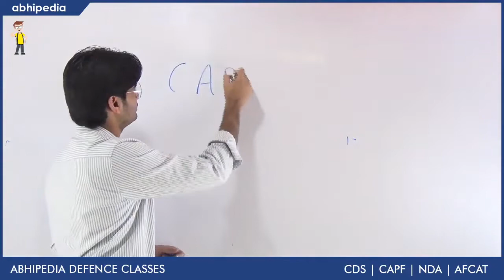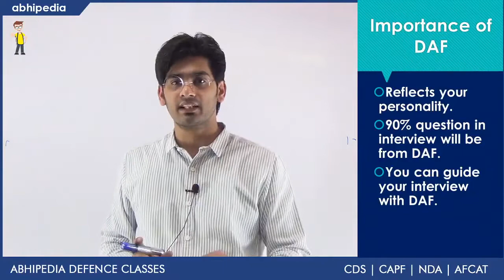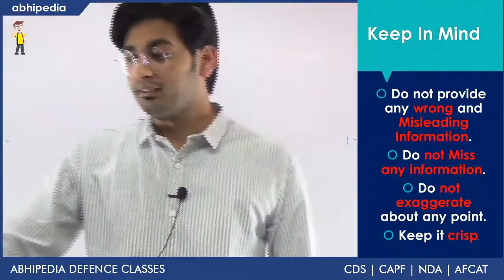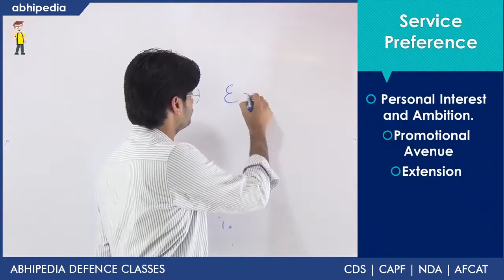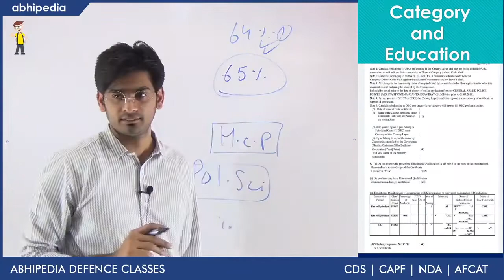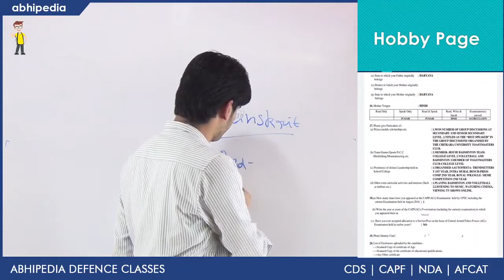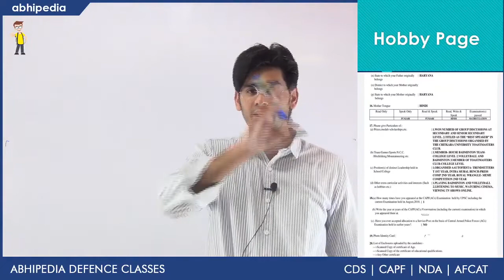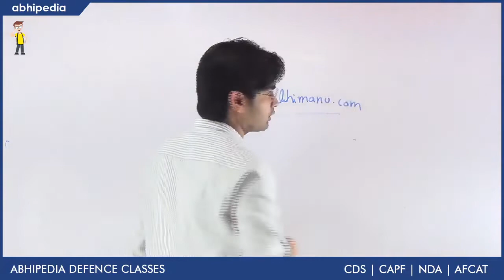Do's and Dont's to fill DAF for CAPF(AC) 2019 by Atul Sambharia(AC)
Instagram and FB :  abhipediadefence
In this Video you will get a strategy for preparation of History for CDS 2020 with analysis of past year pattern.